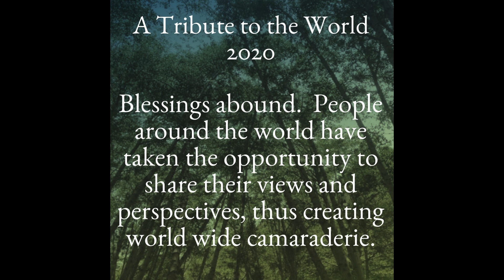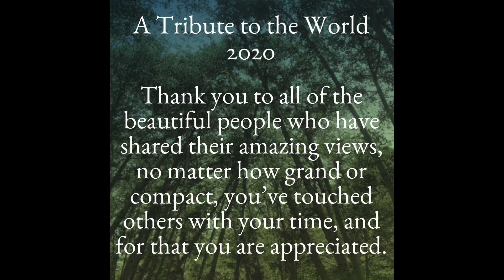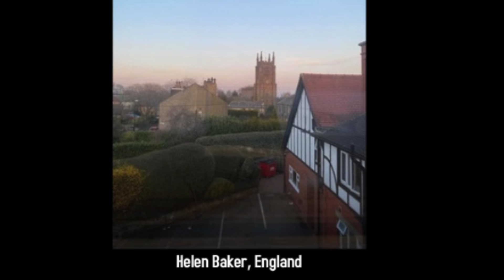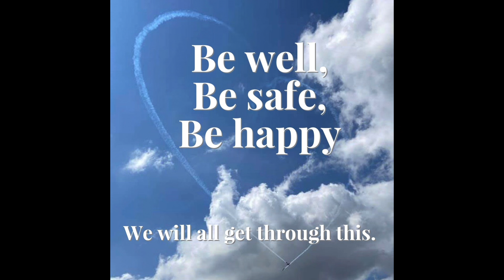Tribute to the world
During these trying times, blessings abound.  People from all around the world have taken this opportunity to share their views and perspectives, thus creating world wide camarderie.  Many thanks to all the beautiful people who have taken the time to share your photos, your stories, your heartbreaks, your victories.  We are all together, and we will get through this together.